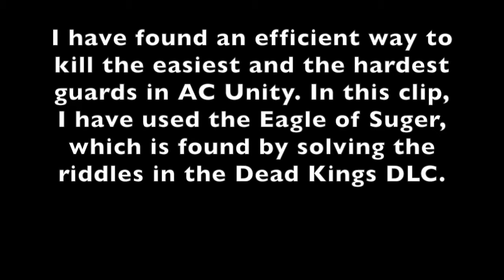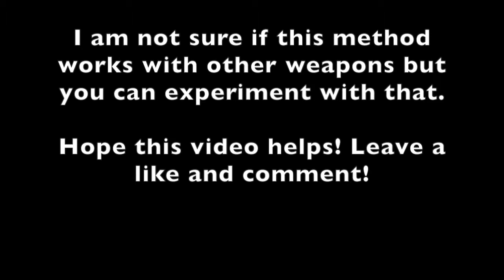How to kills guards easily in AC Unity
All will be explained in the video. If this does not work with other weapons then I recommend getting the Eagle of Suger and doing this method if you're not bothered to pick a fight and stay in it for more than a minute.